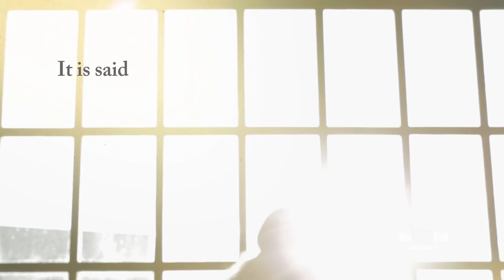SIFF Cinema Trailer: Kedi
Plays March 3, 7, and 8, 2024 at SIFF Cinema Egyptian as part of our 50 Years of SIFF series.

Meet the most beloved residents of Istanbul: cats! For thousands of years these furry feline friends have had free rein over the streets and homes of this ancient metropolis, where the people revere them as spiritual creatures that bring joy and purpose. Seattle International Film Festival 2016 selection.